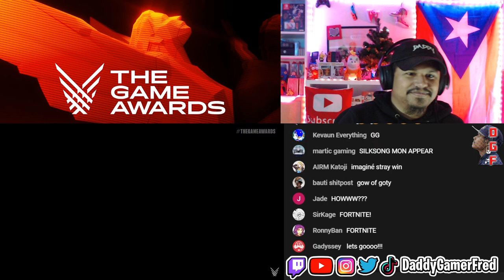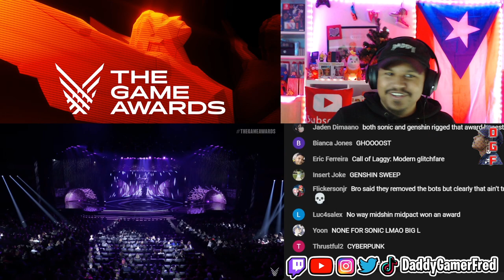RAIDS IN COD?! CALL OF DUTY MODERN WARFARE 2 RAIDS GAME AWARDS TRAILER REACTION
Follow Daddy Gamer Fred
◉ YouTube Member: ​
◉Nintendo Switch Friend Code : SW- 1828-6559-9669
◉PSN : DaddyGamerFred
◉Pokèmon G0 Trainer Code : 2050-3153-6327